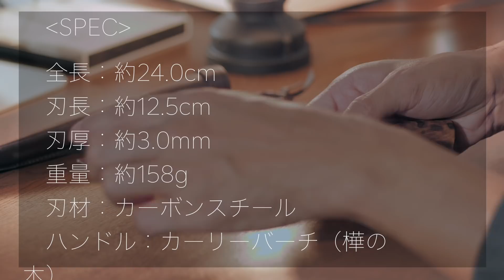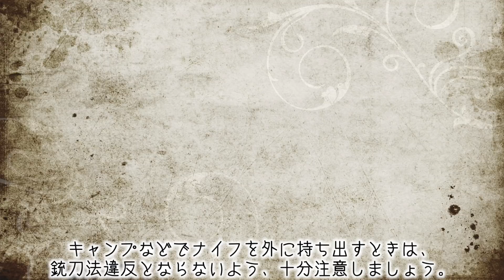【初めてのナイフ】KELLAM Puukko (ケラム プーッコ) ロングブレード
カッコええわぁ。
カッコええわぁ。
たまらんわぁ。。

■KELLAM Puukko ケラム プーッコ ロングブレード

■ICEARROW（アイスアロー）折りたたみナイフ

◼︎Panasonic ルミックス GH5 ボディ DC-GH5-K

■Panasonic  25mm F1.7  LUMIX G ASPH.